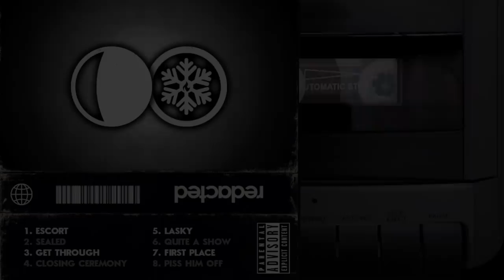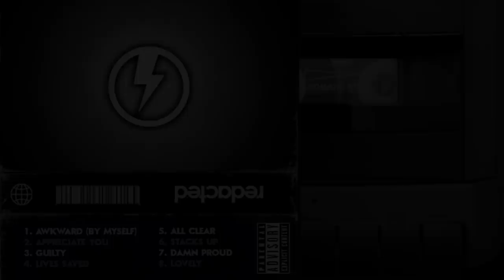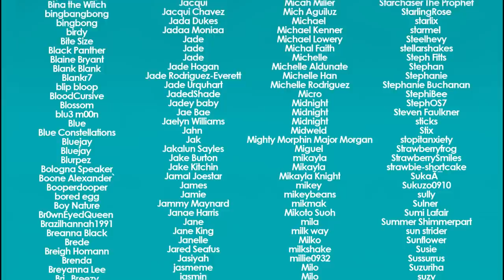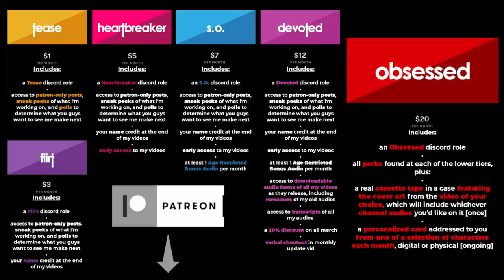Audio RP | Final Categories of the Elemental and Energetic Games [M4A]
buzzing with anticipation

and so this year comes to a close, and with it, finally, it's the Game Day arc for the Elemental and Energetic Games.